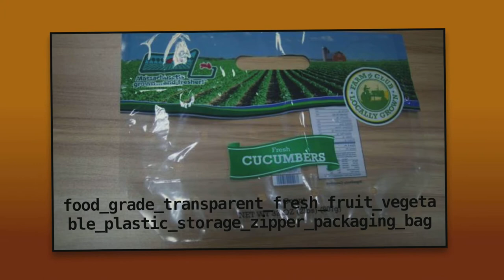food packaging bags suppliers / food plastic bag packaging malaysia